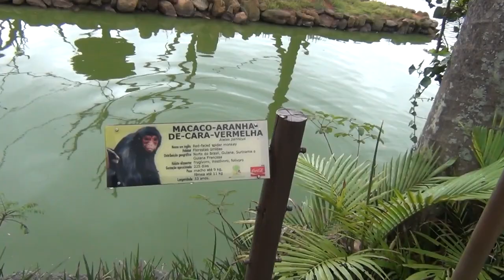Zoológico de SP - Macaco Aranha de Cara Vermelha - 02Nov2011 - HD 1080p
Macaco Aranha de Cara Vermelha